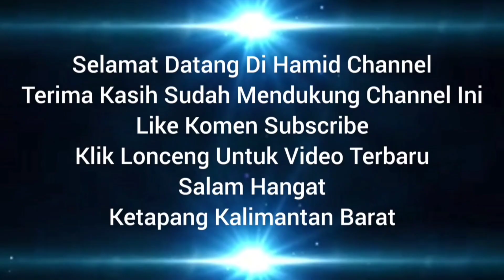Kecubung Bentoel Three Colour Kalimantan Medium Kristal